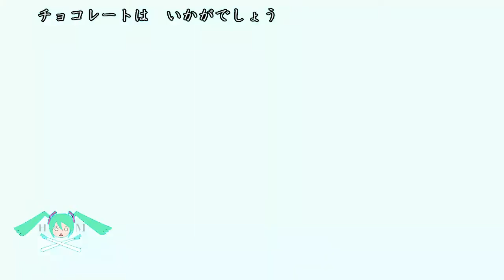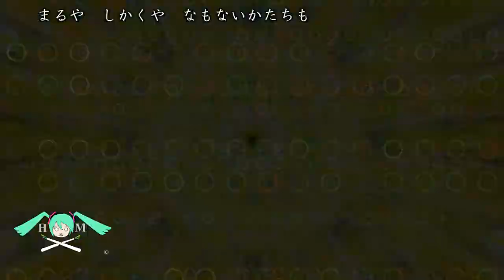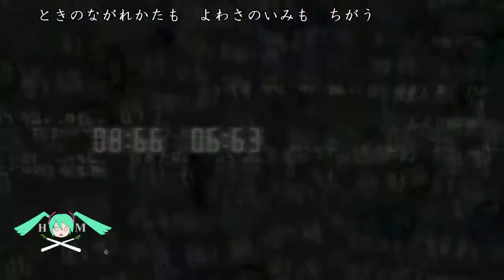未来コオロギ スピッツ のカバー Mirai Kohrogi Inst covered by MikunoNanchara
2013年のスピッツさんのアルバム「小さな生き物」から、作品「未来コオロギ」のカバー。(Apr 2019)